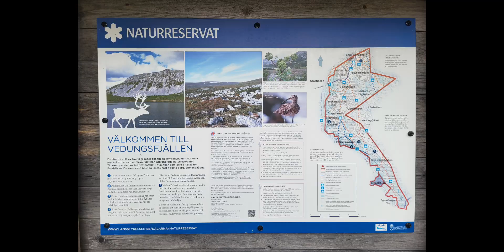Nipfjället och Vedungsfjällens naturreservat | Hilleberg Enan.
Nipfjället och Vedungsfjällens naturreservat.